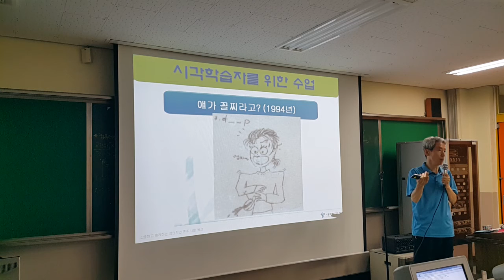그림사전의 기원 2